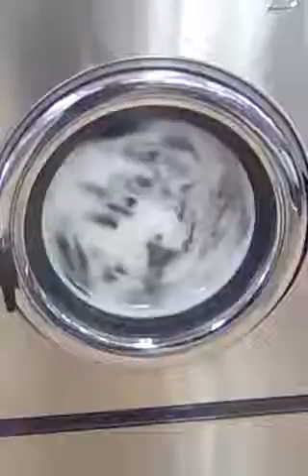Parasite in clothes